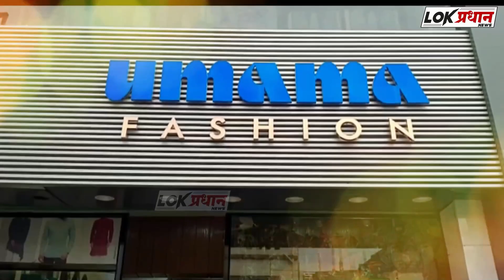सोलापूर- रामराजे प्रतिष्ठान व केशवराज सोशल फाउंडेशनच्या वतीने स्तुत्य उपक्रम